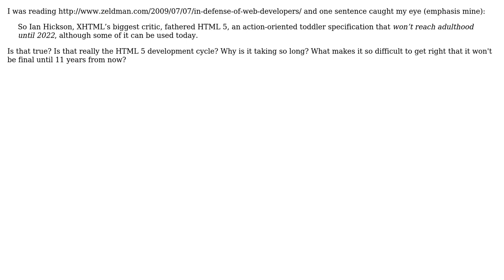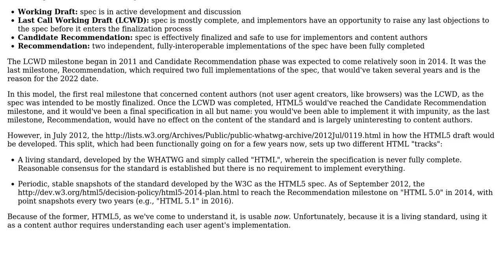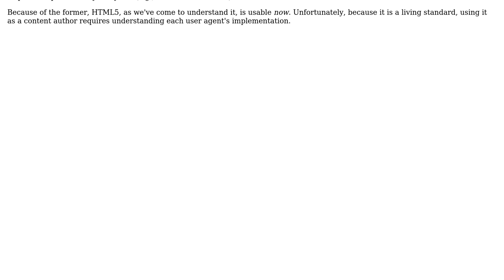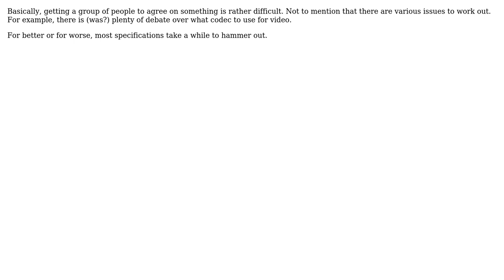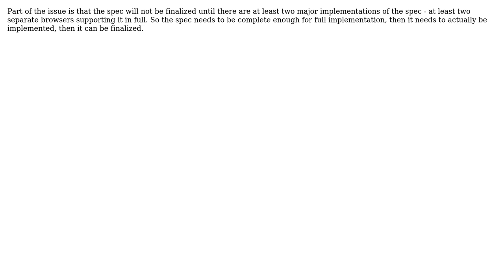Software Engineering: Why does it take so long to finalize the HTML 5 spec? (8 Solutions!!)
Software Engineering: Why does it take so long to finalize the HTML 5 spec?

With thanks & praise to God, and with thanks to the many people who have made this project possible! | Content (except music & images) licensed under CC BY-SA | Music | Images & others | With thanks to user tcnolan user Slawek user Ryan Hayes user Grant Palin user George Marian user EpsilonVector user Berin Loritsch and the Stack Exchange Network Trademarks are property of their respective owners. You are responsible for your own actions.